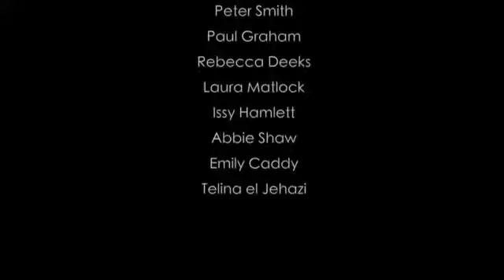Girl From Andros | Performance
Hidden Affairs, Deception & Betrayal
The play unfolds a dramatic narrative centered around intricate relationships, familial expectations, and societal pressures. Begining with discussions about a pending wedding and the virtuous character of the son involved. However, complications arise when Crisis, a key figure, unexpectedly passes away, casting doubt on the wedding's future. This Roman drama paints a vivid picture of betrayal, loyalty, and the complex dynamics that shape their lives.

Uk Premiere
Writting by Terence